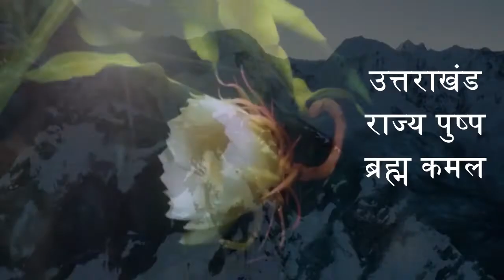हरिद्वार: नियमो के विरुद्ध किया खनन तो होगी सख्त कार्यवाही, विभागीय टीम सक्रिय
Rajkumar ki report